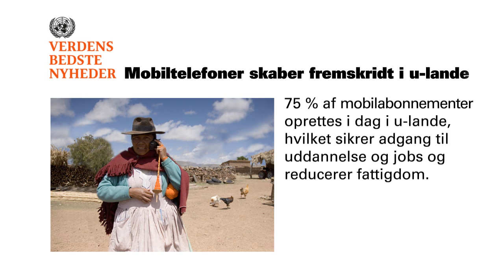Verdens Bedste Nyheder på banen #2!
Ugens verdens bedste nyheder i S-tog, på perroner og Arriva tog i hele landet! Se den her, og del de gode nyheder.